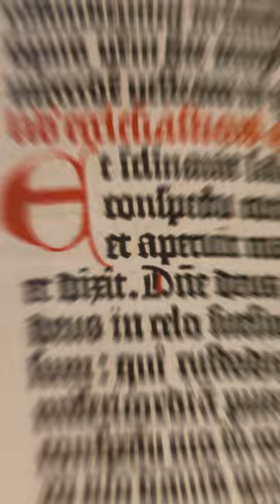Did you know that Harvard has an original copy of the Gutenberg Bible?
Visit Harvard: Gutenberg Bible